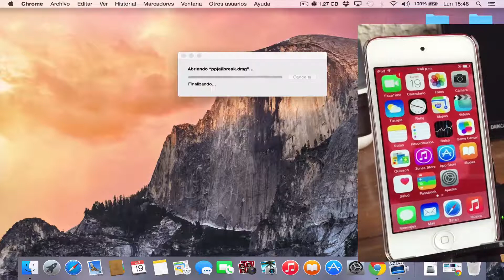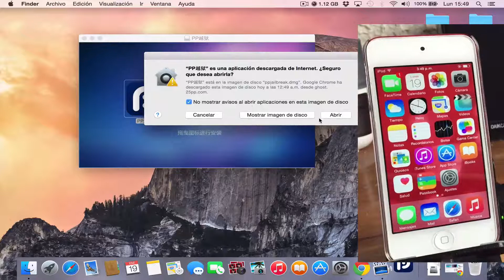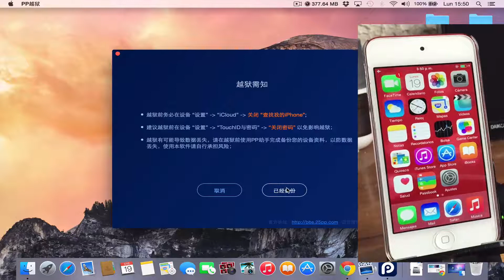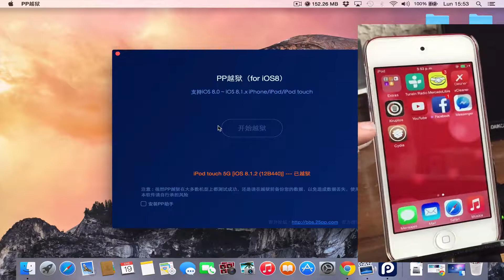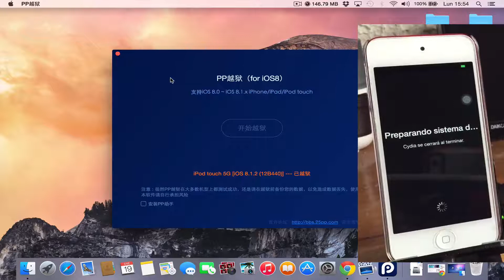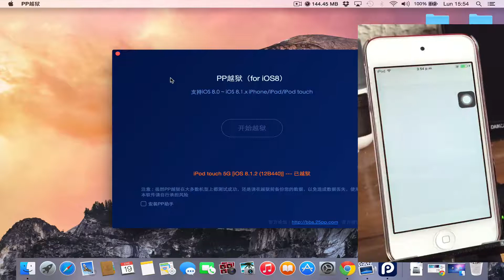Jailbreak iOS 8.0 - 8.0.x - 8.1 - 8.1.1 - 8.1.2 Tutorial MAC Español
Quieres hacer parte de Freedom Network Partner? Ingresa y sigue los pasos, Muy sencillo inscribirte :)

Funciona 100%